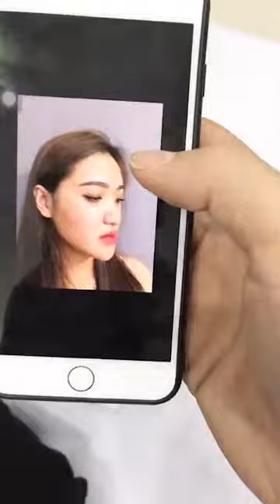BS.ĐỖ QUANG KHẢI: THÁO NẸP MŨI CẤU TRÚC [06/04]